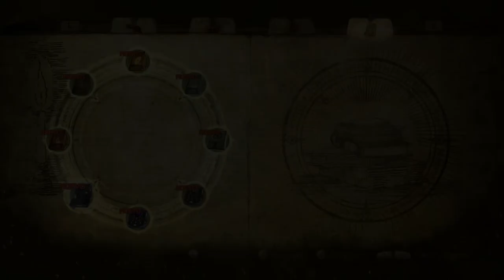Bayonetta 2 I Capítulo 7 I Lets Play I Español I WiiU I 1080p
Capítulo 7 del Gameplay de Bayonetta 2 para WiiU